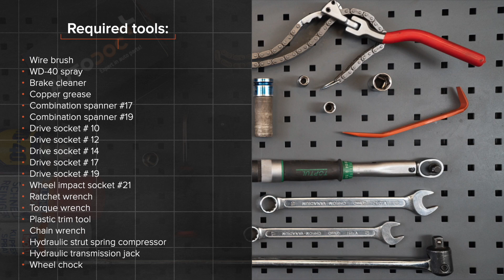Πώς αντικαθιστούμε ελατήριο οπίσθιας ανάρτησης σε LEXUS RX400h 2 (XU30) [ΟΔΗΓΊΕΣ AUTODOC]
Πώς αντικαθιστούμε ελατήριο οπίσθιας ανάρτησης σε LEXUS RX400h 2 (XU30) 3.3 Κροσόβερ / Κροσόβερ SUV 2003–2009 [ΟΔΗΓΊΕΣ AUTODOC]

Το ελατήριο οπίσθιας στα αυτοκίνητα LEXUS ES V (XV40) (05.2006–06.2012) / LEXUS ES (XV20, XV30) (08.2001–10.2006) / TOYOTA Highlander I (XU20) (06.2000–05.2007) / TOYOTA Previa / Estima II (XR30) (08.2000–01.2006), θα πρέπει να αντικαθίσταται κανονικά, με μια συγκεκριμένη διαδικασία. Παρ’ όλα αυτά, ενδέχεται να υπάρξουν ελάχιστες διαφοροποιήσεις, λόγω συγκεκριμένων χαρακτηριστικών του σχεδιασμού του οχήματος.

🔝 Οι κορυφαίες μάρκες που παράγουν ελατήρια ανάρτησης: STARK; RIDEX; KYB; MAPCO; JP GROUP.

Όλα τα βίντεο και τα pdf με οδηγίες για την αντικατάσταση ανταλλακτικών σε LEXUS RX400h 2: κατεβάστε και παρακολουθήστε τα στο AUTODOC CLUB

🛠️ Τα εργαλεία που χρειάζεστε για να αντικαταστήσετε ελατήριο οπίσθιας ανάρτησης:
- συρματόβουρτσα
- σπρέι WD-40
- γαθαριστικό φρένων
- γράσο χαλκού
- γερμανοπολύγωνο No.17
- γερμανοπολύγωνο No.19
- καρυδάκι no.10
- καρυδάκι no.12
- καρυδάκι no.14
- καρυδάκι no.17
- καρυδάκι no.19
- kρουστικό καρυδάκι για μπουλονόκλειδο  №21
- kλειδί kαστάνιας
- δυναμόκλειδο
- πλαστικό εργαλείο αφαίρεσης ταπετσαρίας
- αλυσιδωτό κλειδί
- υδραυλικός συμπιεστής ελατηρίων αμορτισέρ
- υδραυλικός σασμανόγρυλος
- σφήνα τροχού